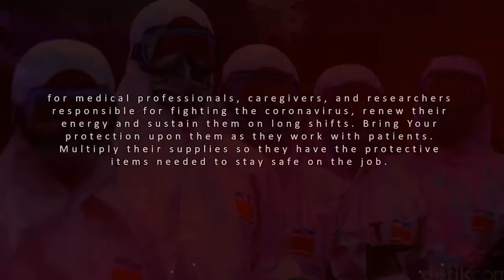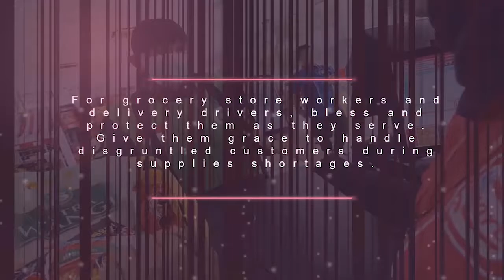Our Gratitude to the Frontliners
“Dear doctors, nurses, medical technicians, and hospital workers, ⁣
Please accept our deepest gratitude. We pray that God may keep you safe and continue to keep you strong as you selflessly work for others.”⁣
“Thank you for sacrificing the comfortable and secure comfort of your homes and warm company of your families to go to work, to heal, to comfort, to save lives.”⁣
With a heart full of gratitude, ⁣
Students of BINUS SCHOOL Bekasi⁣

Official Instagram: @binusschoolbekasi
Official TikTok: @binusschoolbekasi
Facebook Fan Page: BINUS SCHOOL Bekasi